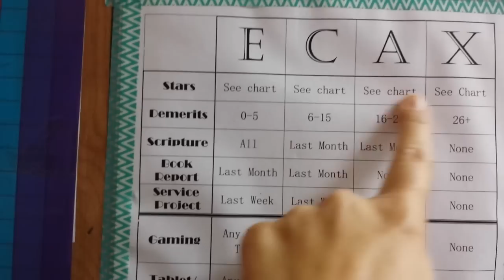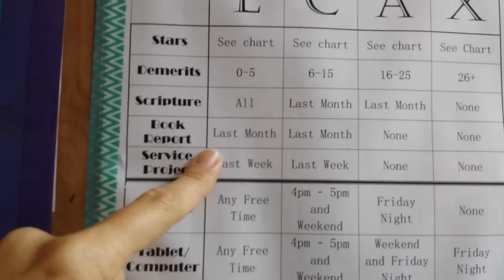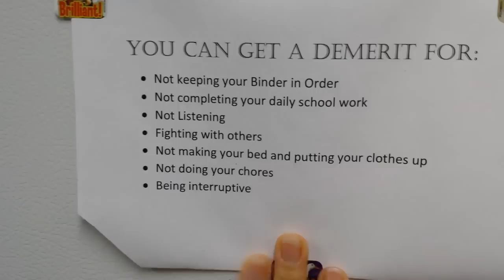Homeschool Week #8 2016-2017 || A long week - Adding Privileges to our Homeschool Life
We are giving our homeschool grace and allowing our Week #8 to take 2 calender weeks.  We are starting an privilege system to help encourage our homeschool and home life.

I am always encouraged by Andrea Mills as I master how to use the ACE homeschool curriculum.  I learned so much from her privilege video and took notes to learn to implement it in my homeschool.